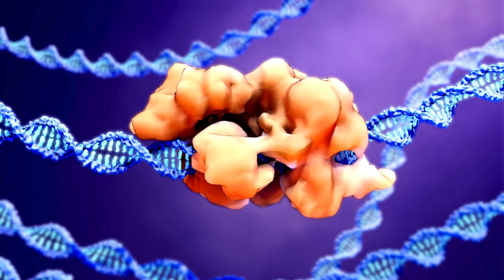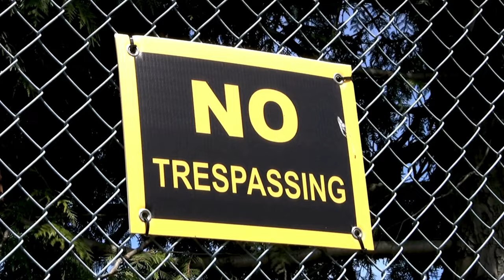How To Stop Being Too Nice (And Take Control Of Your Life)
In this video, we'll show you ways to break free from being too nice and learn to say no boldly and confidently. It's important to set boundaries and prioritize your own needs, so let's empower you to stand up for yourself!